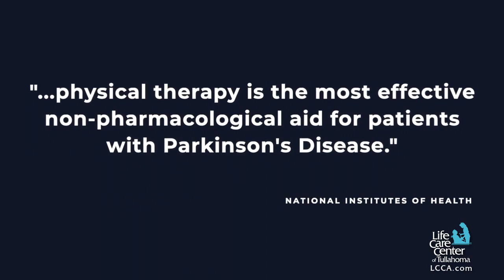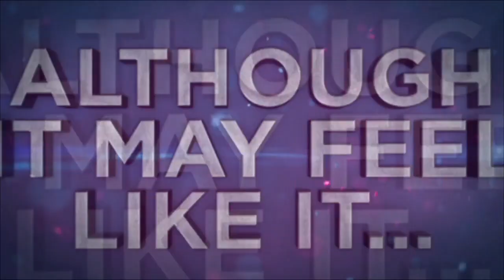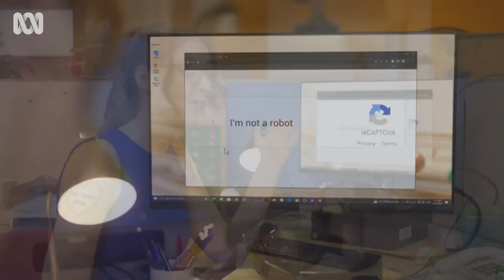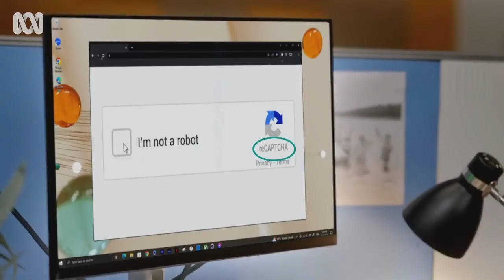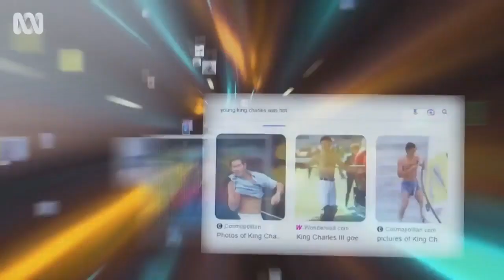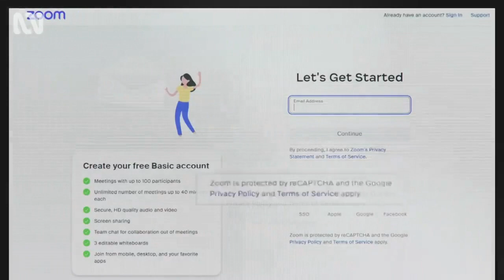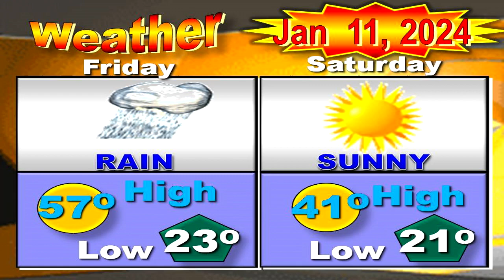News Leader 01-11-2024